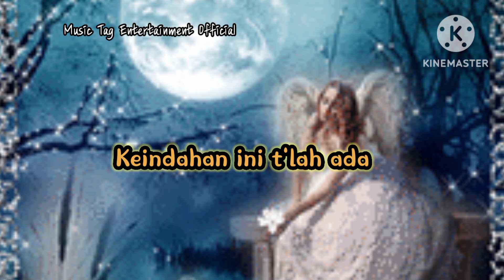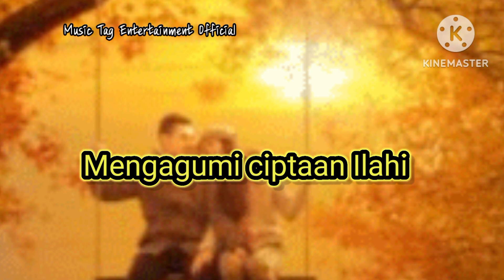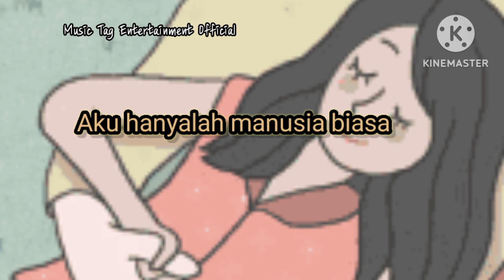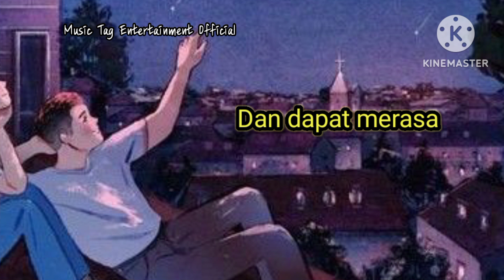Djatu Parmawati - Bintang Terang#lagulamapopuler#classicindonesia#liriklagu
Judul Lagu.   : Bintang Terang
Penyanyi.       : Djatu Parmawati
Album Lagu.  : Tangis Kerinduan

Djatu Parmawati seorang penyanyi yang tergabung dalam grup Geronimo II.

*Semua lirik lagu disini disediakan untuk tujuan memudahkan pencarian lirik lagu sekaligus mempromosikan lagu tersebut, serta mengapresiasi khazanah musik dan sastra di Indonesia semua konten musik ini hanya sebagai hiburan